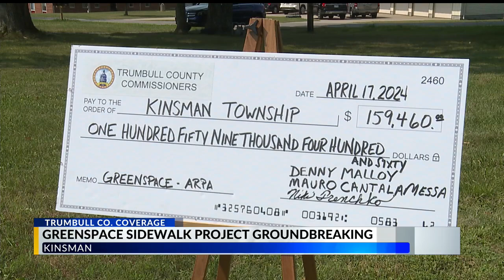Kinsman plans to put walking path in green space area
Kinsman, Ohio plans to put walking path in green space area